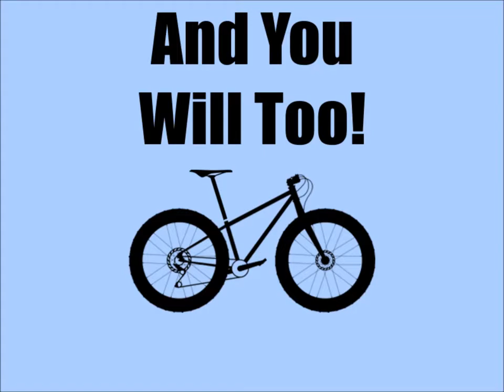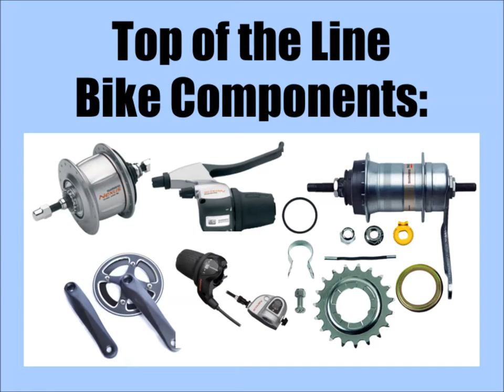IndieGoGo Fat Tire Bike Project: We Prefer Fatties and You Will Too at $399 - $499Fat Tir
IndieGoGo Fat Tire Bike Project: We Prefer Fatties and You Will Too at $399 - $499

Fat Tire Bike Project: 3-Speed $399, 8-Speed $499 | Indiegogo

Fat Tire Bike Project: 3-Speed $399, 8-Speed $499
Get an all alloy 3 or 8-speed fat tire bike in a variety of cool colors & see why we prefer FATTIES!

Our warehouse is overstocked with more than 200 Fatties and we have to make room for new ones on their way. Save $400 to $750 on our most popular bikes. Check out the special pricing on Fat Tire Bikes at our IndieGoGo campaign.
Listen ad-free with YouTube Premium
Song
Capricorn - Cold Shoulder
Artist
Jesse Cutler
Album
Music of the Stars
Licensed to YouTube by
The Orchard Music (on behalf of Gourmet Records)
[error],